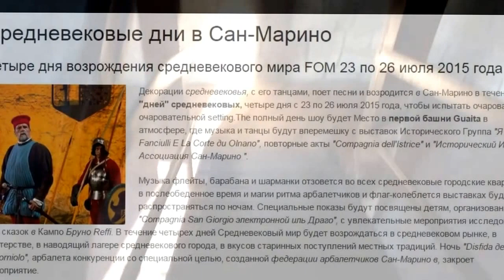Город Сан-Марино (22-2015)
Видеосопровождение путешествий по Европе на автомобиле. Все, что увидели регистратор, смартфон, айпад и т.д.. Дороги, маршруты, населенные пункты, люди.  Аренда авто, маршруты следования, расстояния.
"По Европе - на авто".